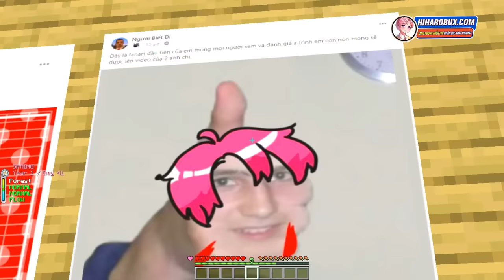SẼ RA SAO NẾU LÀNG HIHA AUT BIẾN THÀNH LÀNG HIHA CON GÁI TRONG MINECRAFT*HIHA LÀNG CON GÁI 🥰😍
Hôm nay mình đã bị lạc vào một thế giới mà làng Hiha Aut toàn con gái không thôi, cùng xem nhé...